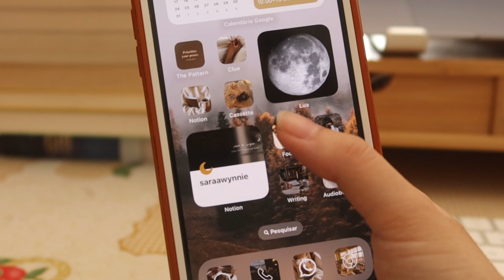[ambience] cozy write with me 🕰️ pomodoro timer, typing sounds, motivation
have you written today? got 25 minutes? let's do this!
happy camp nano july 2023, writers! I'll be using this month to get back into a daily writing routine. want to join me? I'll be posting writing sessions every day during this challenge. today i actually wrote for 1 hour, but both pomodoro sessions got cut because of 1. battery died and 2. sd card was full. better luck tomorrow, hopefully! happy writing, friends!